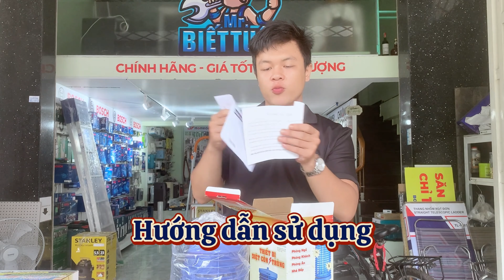Review đèn Diệt Muỗi/ Côn Trùng Đại Sinh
Lợi ích khi mua đèn bắt muỗi Đại Sinh
+ Diệt muỗi hiệu quả hơn hẳn các thiết bị khác. Ngoài ra, còn diệt cả côn trùng: ruồi, nhặng, bướm, thiêu thân, nhện…
+ Dễ dàng di chuyển từ nơi này tới nơi khác, có thể treo hoặc để bàn.
+ Độ bền cao, thường từ 3-7 năm.
+ An toàn với trẻ nhỏ: Đại Sinh  có hệ thống chống giật (các đèn bắt muỗi trên thị trường không có)

DIYhomedepot là chuỗi cửa hàng trực thuộc công ty Cổ Phần Đầu Tư SDS Việt Nam, chuyên phân phối và kinh doanh các dòng máy móc công nghiệp, thang nhôm, dụng cụ cầm tay từ các thương hiệu nổi tiếng của thế giới.

DIY1: 29 đường 817 Tạ Quang Bửu, P.5, Quận 8